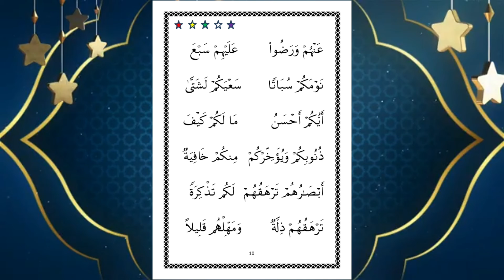Islamia jilid 3 halaman 10